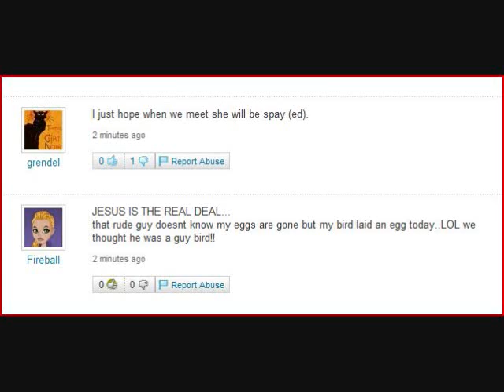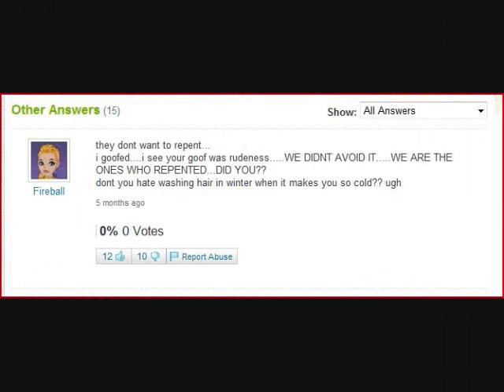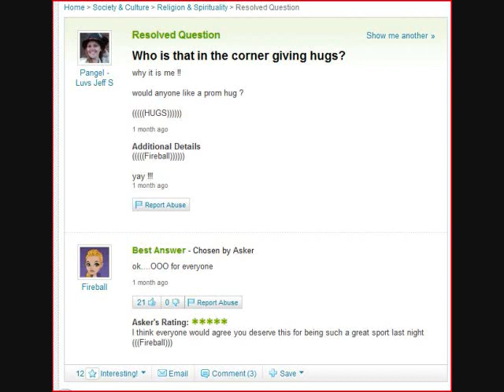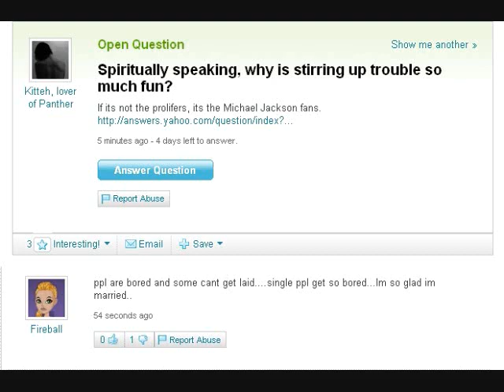The Best of Fireball!!!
I know some of it is hard to read...just hit the "full screen" button which is to the right of the "HQ" button just under the video.